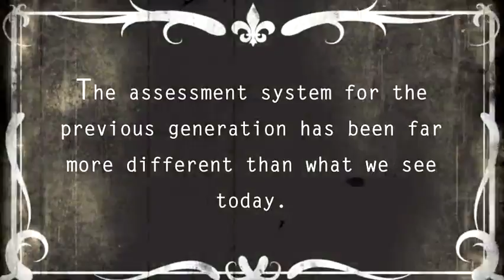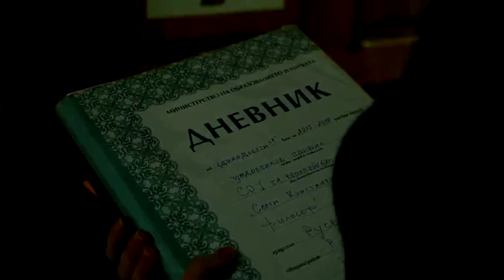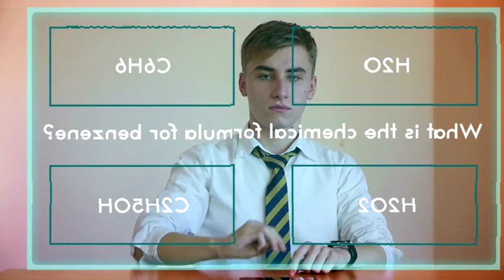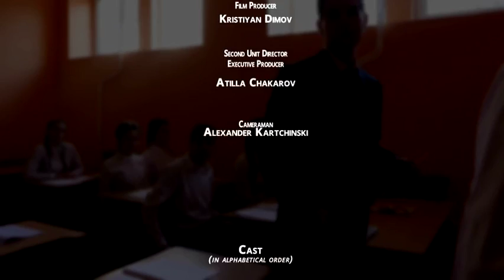Students Evaluation in 15 years (SOUEE, Bulgaria)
How do our students think their assessment will be carried out in 2030? Presentation made by the Bulgarian Students (SOUEE, Ruse) for the Erasmus+ Project "21st Century European Classrooms".